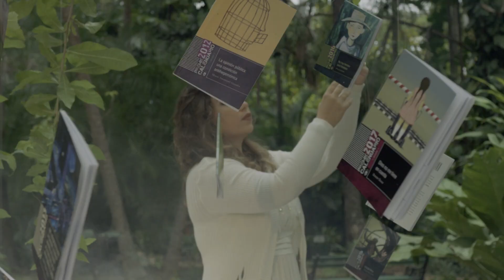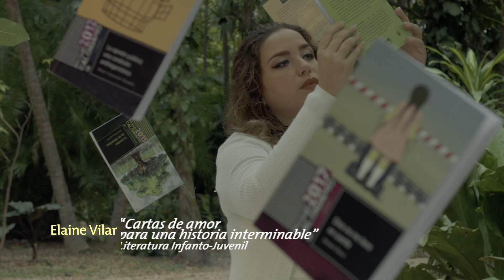Elaine Vilar ganadora de premio Calendario 2020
Le brindamos este fragmento de la obra "Cartas de amor para una historia interminable", en voz de su autora Elaine Vilar Madruga, ganadora del Premio Calendario 2020, que entrega la Asociación Hermanos Saíz.